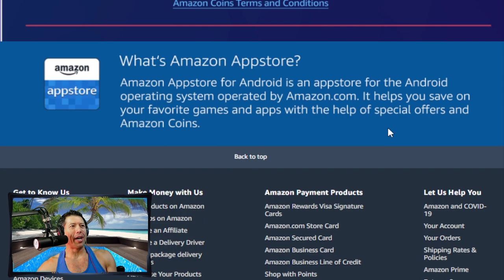DOES SEED THEORY WORK? Dagger Orb Opening, Doom 1.1 Gameplay and Seed Theory Testing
How good is the duo of Cloak and Dagger in the Doom Raids? We test them in battle after opening Dagger Orbs to test Seed theory.